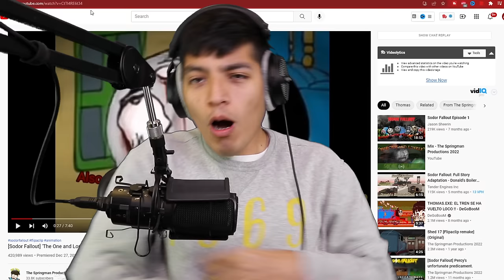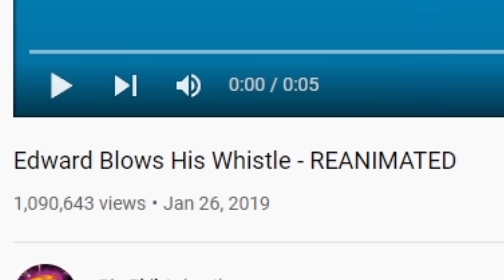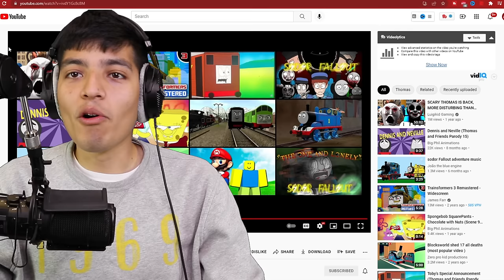SCARY Thomas the Train videos | THOMAS THE TANK ENGINE.EXE | Cursed Thomas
We react to the one and lonely sodor fallout episode and a shed 17 reference video!

SCARY Thomas the Train videos | THOMAS THE TANK ENGINE.EXE